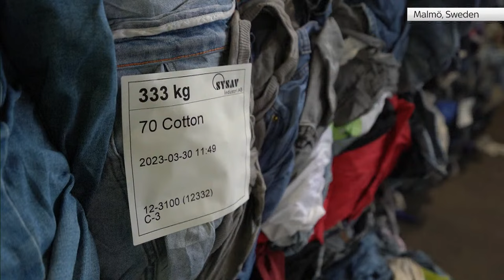Watch Sky News Special Programme: Hostages and prisoners freed as Israel-Hamas ceasefire continues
A total of 24 hostages have been freed from Gaza, the International Red Cross has said

Elsewhere, Qatar has said 39 women and children detained by Israel have been released from Ofer prison in the West Bank.

Sky's Yalda Hakim has the latest on today's developments from Jerusalem